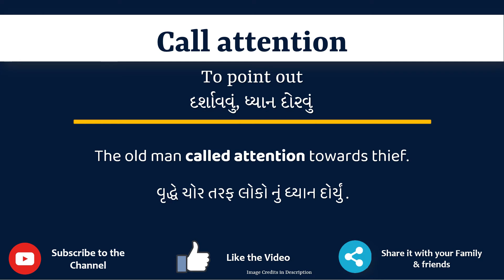Call attention Meaning in Gujarati | Call attention નો અર્થ શું છે | Call attention ગુજરાતી માં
આ વિડિયો માં તમે Call attention નો Gujarati માં અર્થ સમજશો અને એની સાથે Call attention નું pronunciation પણ શિખશો. એટ્લે કે તમે Call attention ના meaning ની સાથે સાથે એ પણ શિખશો કે Call attention ને કેવી રીતે બોલાય, Call attention ને બોલવાની સાચી રીત કઈ છે.

તો બસ એક મિનટ માં શીખો Call attention શબ્દ ને.

Lets learn Gujarati Meaning of Call attention in detail

Call attention ને examples થી સમજીએ